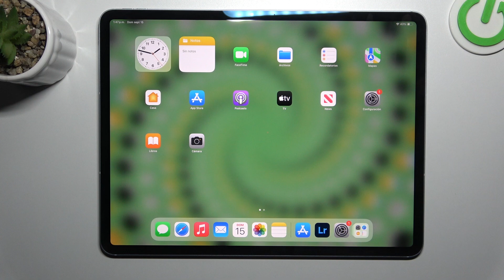Cómo ver la contraseña WiFi en iPad 13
¿Quieres ver la contraseña de la red WiFi a la que estás conectado en tu iPad 13? En este tutorial, te enseñamos paso a paso cómo encontrarla rápidamente desde la configuración de tu dispositivo.

¿Dónde encontrar la contraseña de WiFi en iPad?
¿Cómo recuperar la contraseña WiFi guardada en iPad 13?
¿Cómo ver la clave de la red WiFi en iPad?
¿Puedo ver la contraseña de mi red WiFi en iPad?